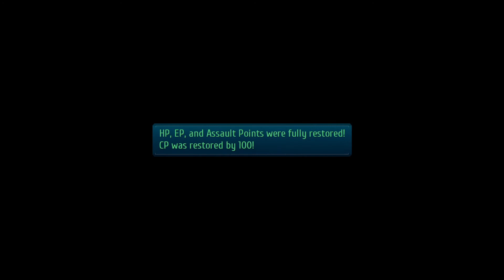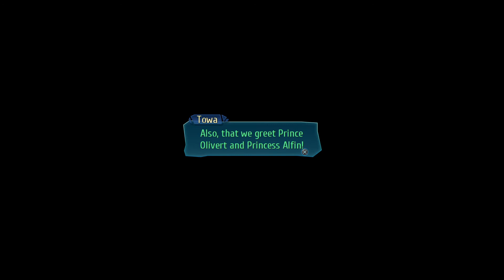The Legend of Heroes Trails Of Cold Steel 3 Walkthrough Part 48 [PS4, PC]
The Legend of Heroes Trails Of Cold Steel 3 Walkthrough Part 48 [PS4, PC] English

This no commentary walkthrough for The Legend of Heroes Trails of Cold Steel III / Sen no Kiseki III was recorded on the PS4 in english.

This The Legend of Heroes Trails of Cold Steel 3 gameplay walkthrough /Sen No Kiseki 3 gameplay walkthrough will include all main bosses, all movie scenes, secrets and ending.

Story
The game is set in the Erebonian Empire and takes place after the Trails in the Sky series of games. The game's plot is centered around Rean Schwarzer, now an instructor at Thors Military Academy branch campus and his students, apart of the new "Class VII" The game follows Rean, and new and old Class VII members throughout the school year, primarily focusing on their field studies that takes them to various cities and areas across Erebonia.

If you have a request for a no commentary walkthrough gameplay please let me know!

This trails of cold steel 3 walkthrough no commentary gameplay walkthrough / trails of cold steel 3 gameplay walkthrough no commentary will cover all endings and secret bosses.

I wished to cover this game in preparation for the upcoming Sen no Kiseki 4 and Trails of Cold Steel 4 / Sen no Kiseki 4